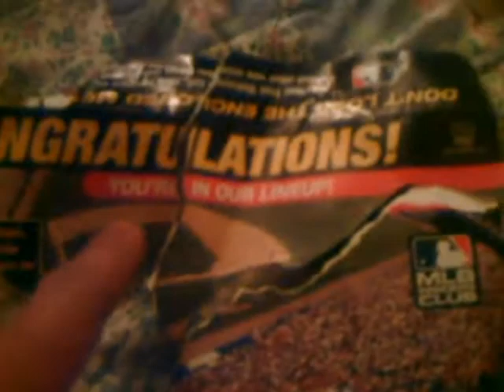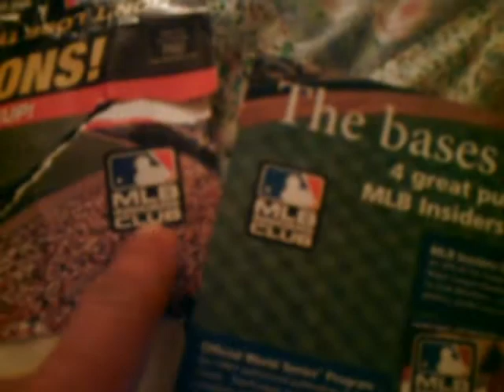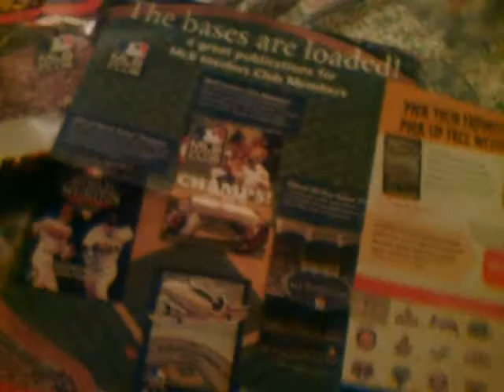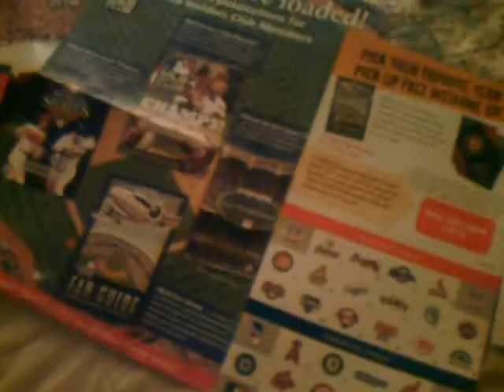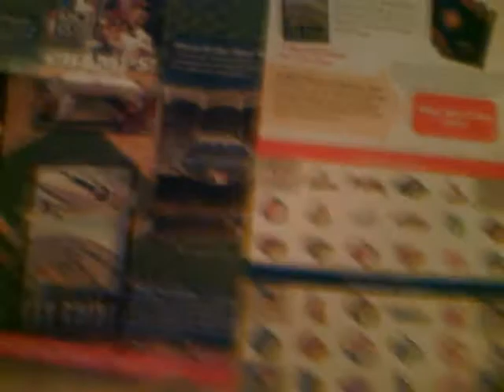bigjoey in the majors with a big fat pussy!!!!!